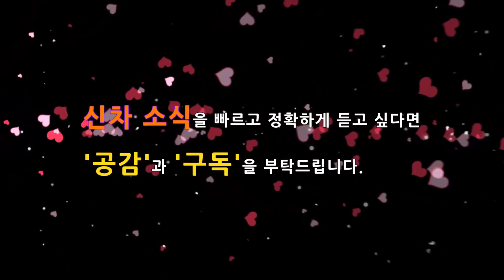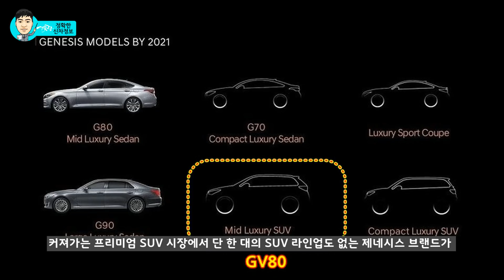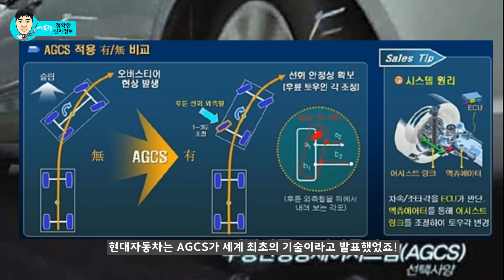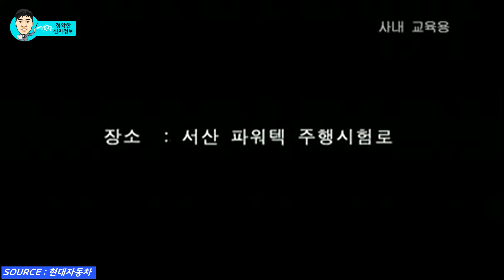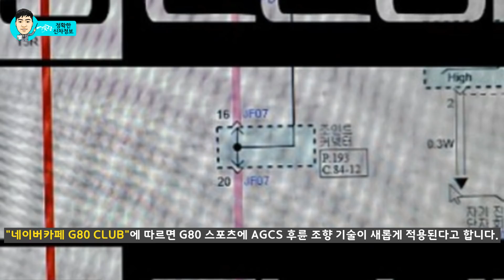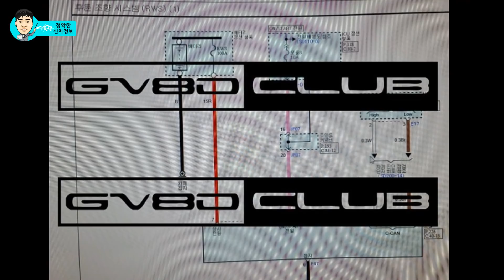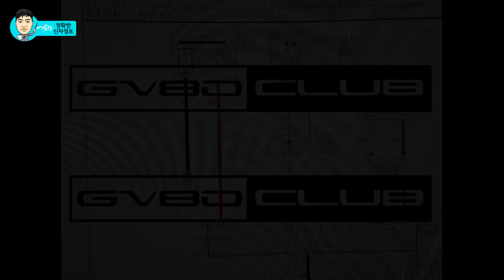제네시스 G80에 새롭게 적용될 코너링 신기술! 후륜 조향! Genesis New technology rear wheel steering! AGCS! eng sub title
새롭게 출시될 G80 스포츠에는 어떤 신기술이 선보일까요?

고속에서 코너링 속도를 줄이지 않고 안정적인 자세로 빠져나갈 수 있는 후륜 조향 기능인 주행안정성제어시스템 AGCS가 새롭게 적용될 예정입니다.

세계 최초로 현대자동차에서 개발한 AGCS가 적용된 G80 스포츠의 신기술을 먼저 알려드립니다.

## 함께하면 좋은 정보

연못구름 (추천) 다이렉트카! 최신 차량 믿고,즉시 출고!